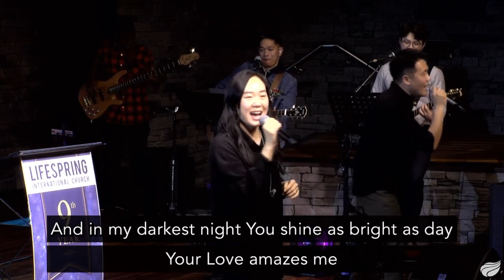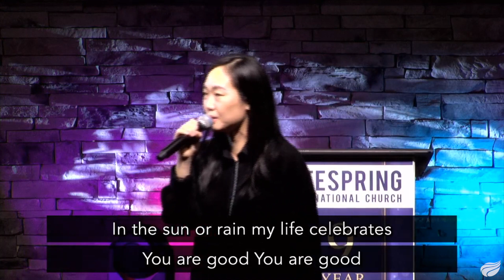You are Good- Lifespring Worship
"You Are Good" led by Lifespring Worship during one of our Sunday services